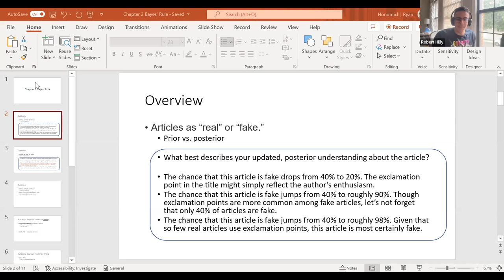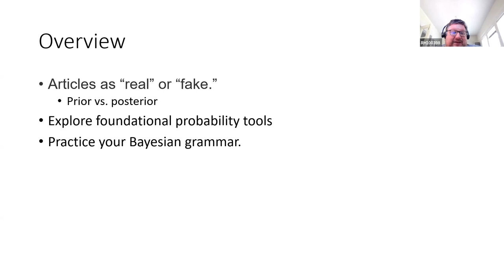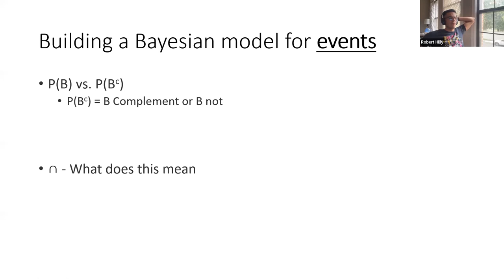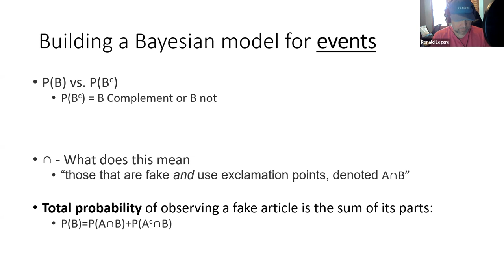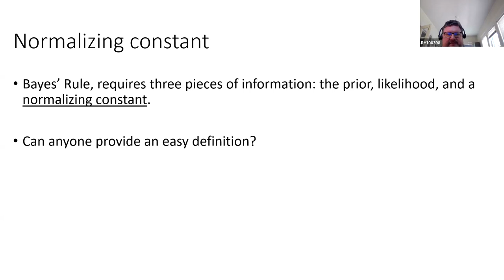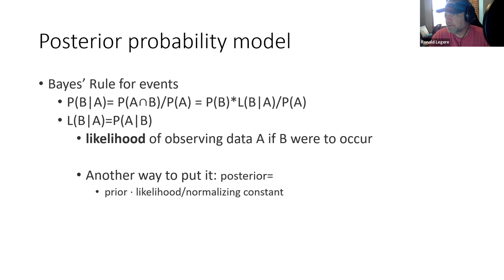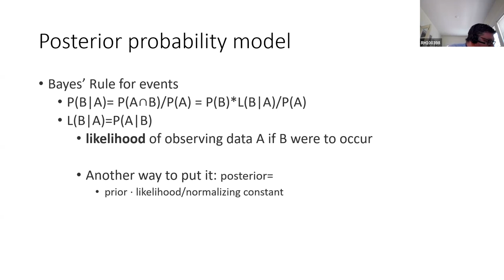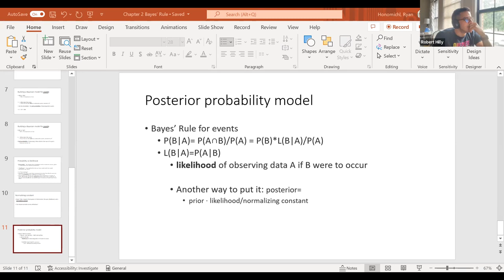Bayes Rules! Bayes’ Rule Part 1 (bayes_rules02 2)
Ryan Honomichl begins Chapter 2 ("Bayes’ Rule") from Bayes Rules! by Alicia A. Johnson, Miles Q. Ott, and Mine Dogucu on 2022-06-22, to the R4DS Bayes Rules! Book Club, Cohort 2.